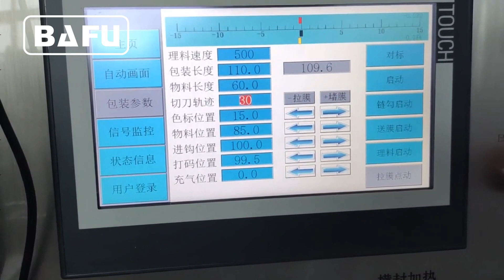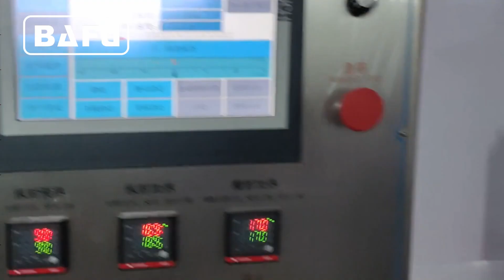mesin pengemas snack bar otomatis, mesin pengemas candy bar, mesin pengemas bar ekstrusi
Mangkuk rotari paten dirancang ideal untuk pengumpanan produk berkecepatan tinggi untuk dihubungkan dengan pembungkus aliran, secara eksklusif dapat digunakan untuk jenis produk dengan kualitas padat bulat dan ramping.
Sistem pengumpanan linier cocok untuk menangani berbagai produk dan mengatur waktunya secara efektif ke pitch lugs pembungkus aliran apa pun. Ini diusulkan dalam 5 konfigurasi standar berdasarkan lebih dari 2 sistem pengaturan waktu sesuai dengan konsistensi dan kerapuhan produk yang khas. Garis pengumpanan silang yang terhubung dikendalikan oleh mesin pembungkus paket bantal servo, parameter garis diatur dan disesuaikan pada panel HMI pembungkus dan direkayasa untuk mengamankan transfer paling halus di dalam lugs rantai mesin pembungkus.
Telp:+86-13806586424